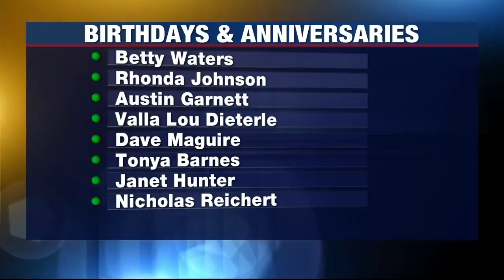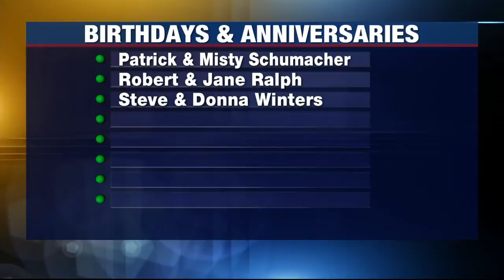Birthdays and Anniversaries: December 11, 2020